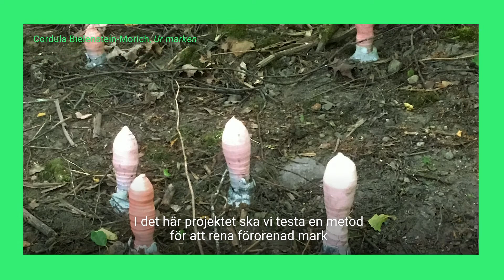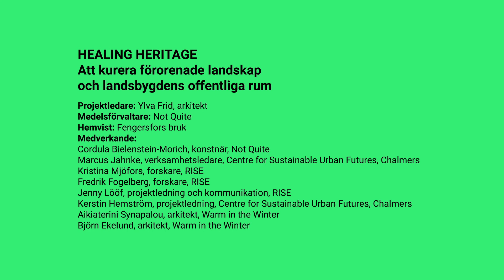Videohälsning från konstnärerna i Gestaltad livsmiljö - Arkitekt: Ylva Frid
Utlysningen Gestaltad livsmiljö är ett unikt samarbete mellan Statens konstråd och Formas. Tio interdisciplinära forskningsprojekt om den offentliga konstens roll har beviljats ett fyraårigt forskningsstöd.

Arkitekt: Ylva Frid